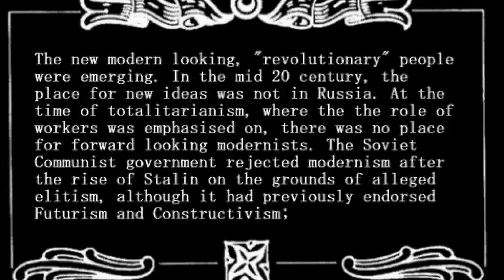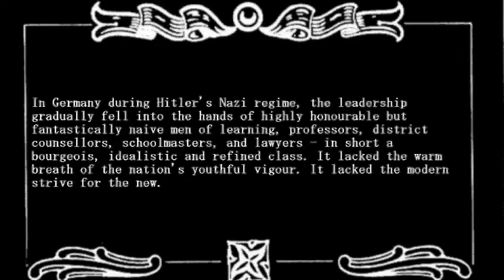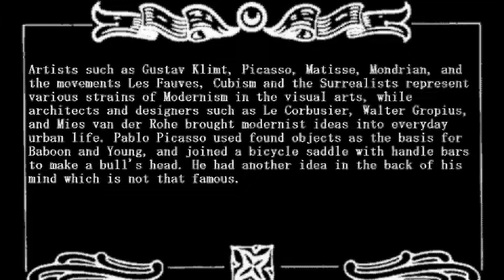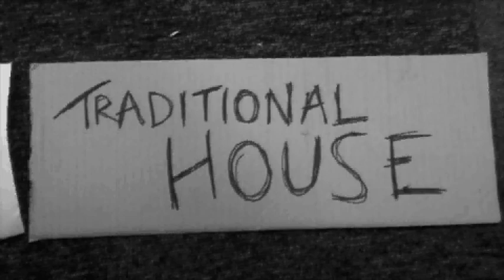Modernism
FINALLY...
Haven been stricken from the records and torn from all existence for the past two years, the long awaited and critically acclaimed 'MODERNISM' is here.
For too long has the word modernism been a struggle to comprehend and for the past two years we have been kept in suspense as the secret has been drawn out for what some say is government greed. This video will answer all your questions and more as it dives into the realms of divine inspiration and explains the meaning of life in a superseded and subliminal level.
Filmed in 1965 it is said to have inspired some of the worlds most inspirational pieces such as a clear link with the film metropolis and an overlapping with the fountain head.

"This is the film which will change your life. For better or worse, you will never be the same after it" FHM